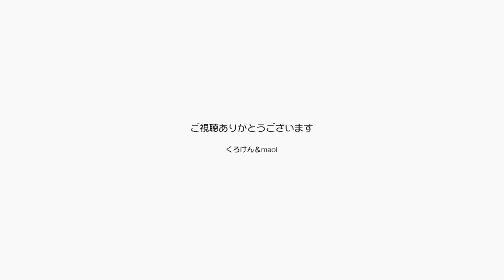コロナが手のつけられない状態で静かに家にいます【Jean & Pont 2745】2022/1/31 保護猫ジャンけんポン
オミクロン株がどんどん感染していてパパもママもますます家にいることが増えてジャンくんとポンちゃんは喜んでいます。
ってことは動画もまったりジャンくんとポンちゃんが仲良くしているものになりました。
おだやかで暖かい雰囲気ですが、このまま仕事ができないと大変です。
なんとかするのがパパの役目ですね。